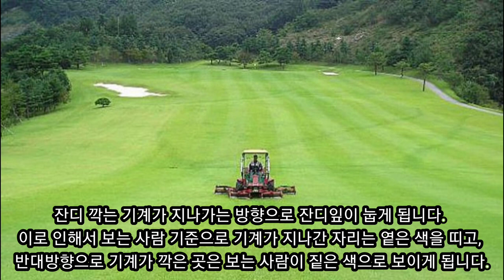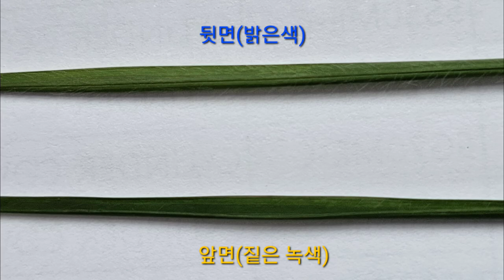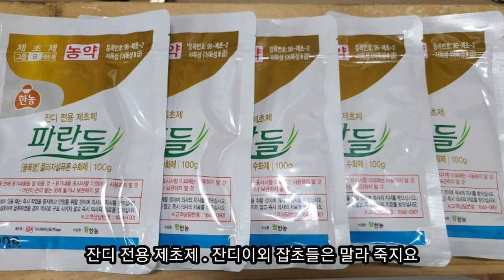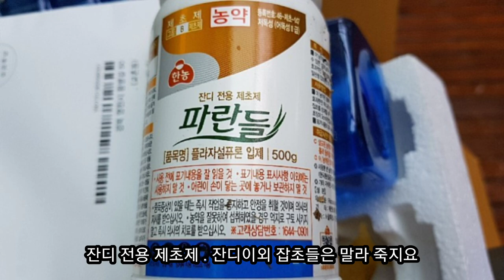골병드는 전원주택 잔디 관리 ♤ 잔디구장 줄무늬 만드는 법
축구장 야구장 골프장 잔디 줄무늬 만드는 법
전원주택 잔디정원 관리 조경 쉽게 하기